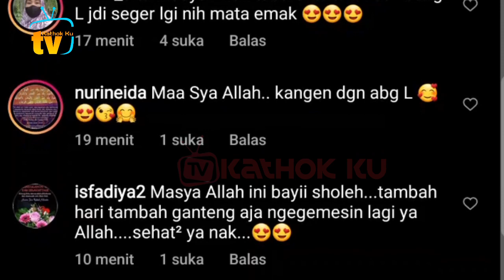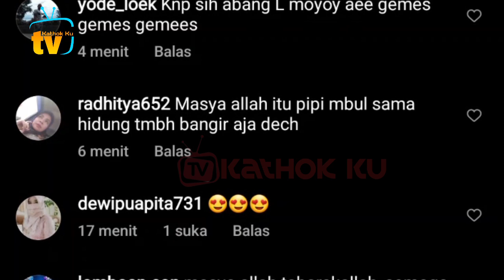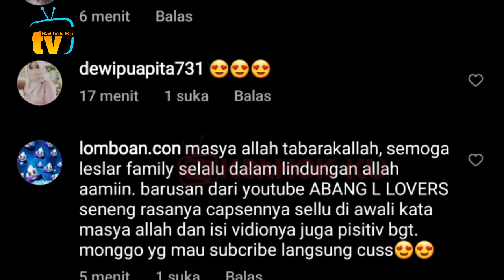Baru Saja, EMAK2 SE Indonesian GEMES Banget LIHAT PENAMPAKAN Abang L❓Kabar Terbaru Leslar Malam Ini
Jangan Lupa: _
Thankz!!..